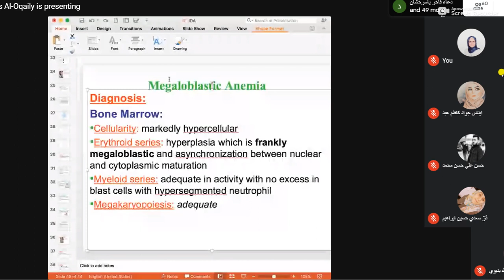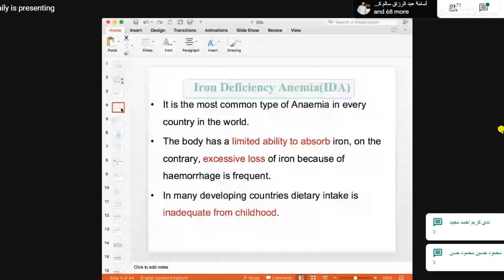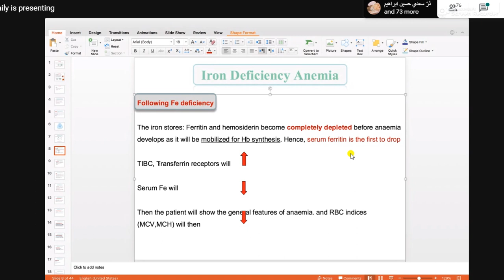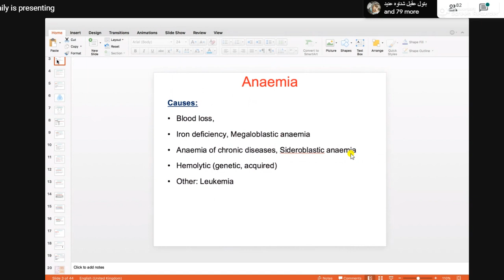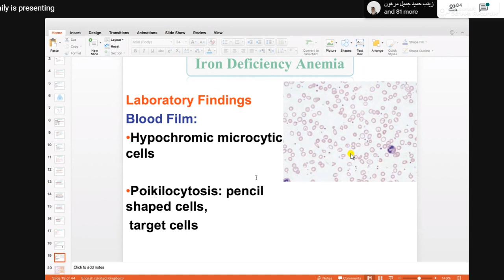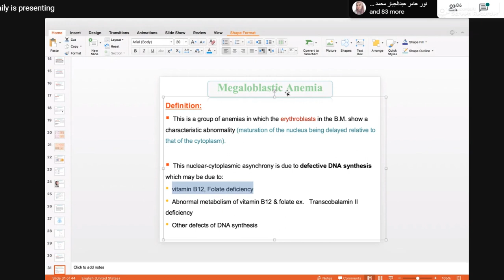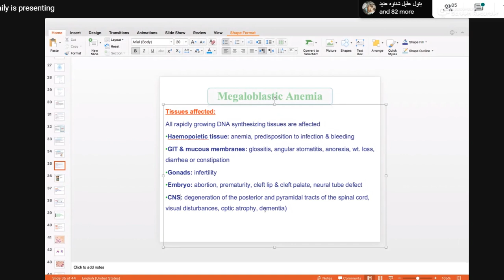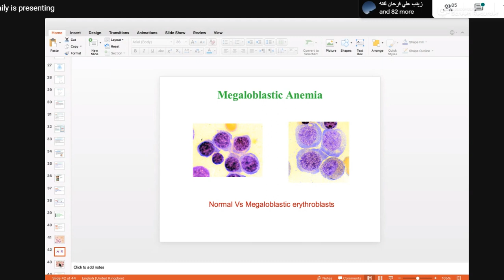Pathology / lab 8 / Anemia / Dr. Qais